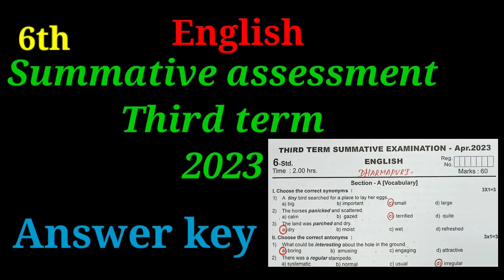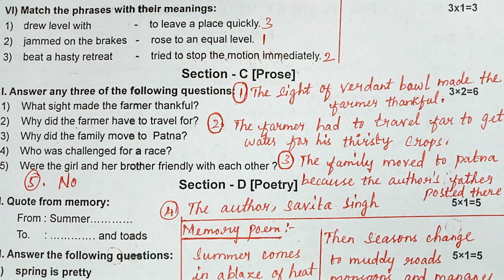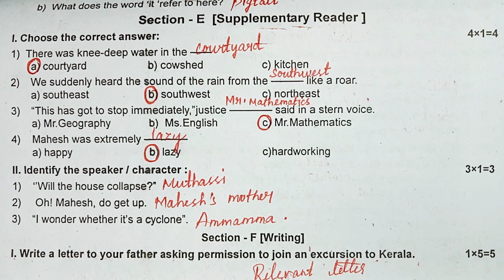6th std(English)⁉️Answer key ✔️ Term3, Summative assessment 💥2023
6th std(English)⁉️Answer key ✔️ Term3, Summative assessment 💥2023